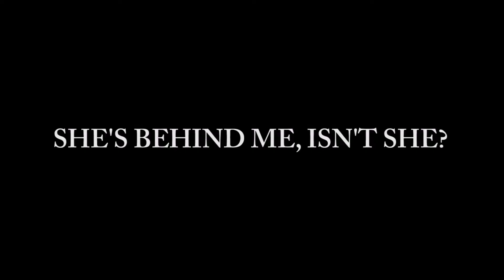College Shorts: Bobby's Bad Day | Michael McGorry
Task: Make a silent movie

'Bobby's Bad Day', centers around poor wee Bobby who's having one of the worst days of his life with him being late for school, getting the nuts kicked out of him (literally) by bullies and other incidences that make his day even worse.

CREDITS:
'Bobby'/Editor- Fraser McKenzie
'Bully'/Writer/Director- Jack MacDonald
'Bully'/'Teacher'/Editor/Writer- Michael McGorry
Cameraman/Director/Editor- Aidan Lynn
'Bully'- Jamie Wood
'Bully'- Dominic Main
'Bully'- Aidan Jennings